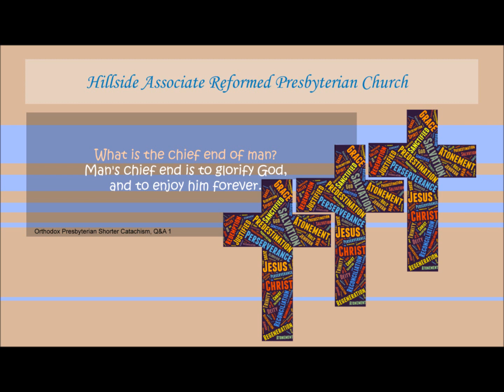Hillside Associate Reformed Presbyterian Church - Sunday Sermon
Listen to the Sunday Sermon, by Rev. Bill Prince on October 14, 2018.